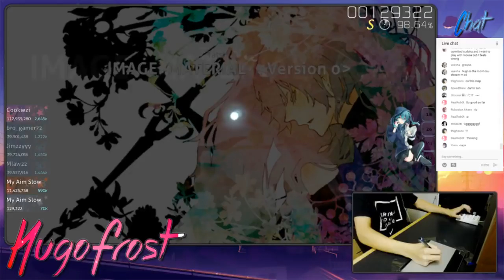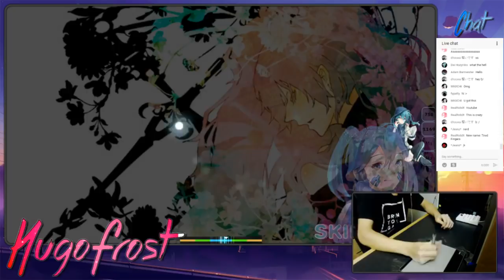IMAGE MATERIAL A RANK! - Tatsh - IMAGE -MATERIAL- [osu!] + Liveplay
20 miss..
I could get over 1000 combo in the future.
But still nice play :D